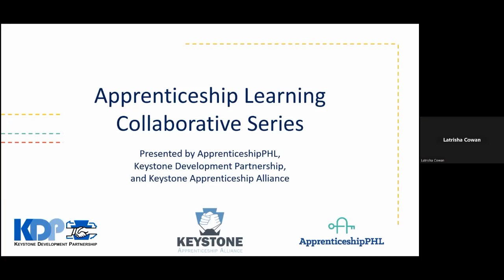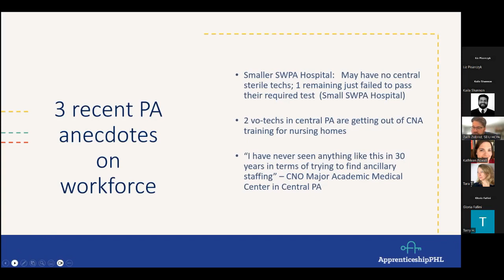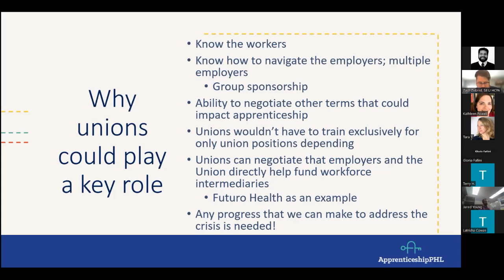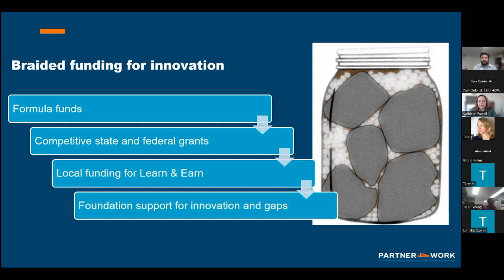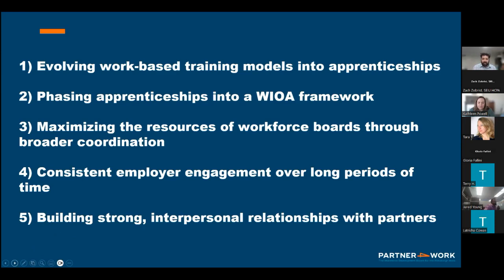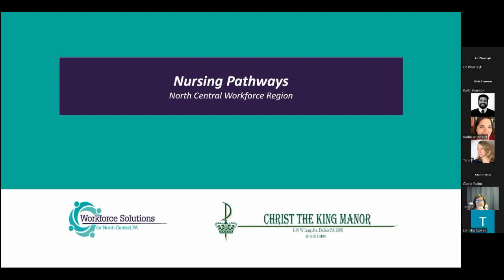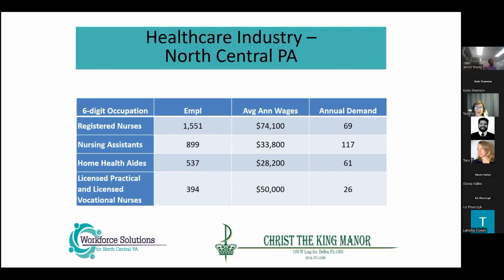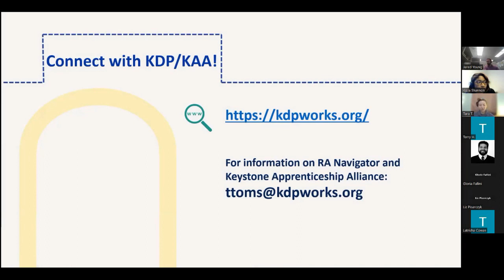Apprenticeship Learning Collaborative Series: Healthcare/Medical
This informative webinar series is intended to engage new and current apprenticeship sponsors and practitioners and allows listeners to learn directly from successful program leaders in the apprenticeship field. In this session, listeners heard from apprenticeship practitioners and workforce development leaders in the Healthcare/Medical industries, learning best practices on how they have developed and are implementing their programs throughout the Commonwealth of Pennsylvania.

Speakers:
The Learning Collaborative welcomed Zach Zobrist, the Chief of Staff and Director of Workforce Development for SEIU Healthcare PA, who presented on the state of workforce development as it relates to the need of healthcare apprenticeships.

Following Zach, Partner4Work’s Edgar Largaespada, Senior Director of Industry Strategy and Kathleen Powell, Program Manager, Adult Workforce Services presented on their best practices for utilizing existing partnerships and developing new partnerships to develop and expand apprenticeships in the Pittsburgh area.

Terry Hinton, Business Engagement and Project Manager for the North Central Workforce Development Board and Latrisha Cowan, Registered Nurse and Staff Development Coordinator at Christ the King Manor presented on their specific partnership to develop Christ the King Manor’s Licensed Practical Nursing (LPN) apprenticeship.

During our Q&A session, Jared Young, a Special Projects Apprenticeship and Training Representative for the PA Apprenticeship and Training Office, shared the status and growth of healthcare-related registered apprenticeships in the Commonwealth of PA.